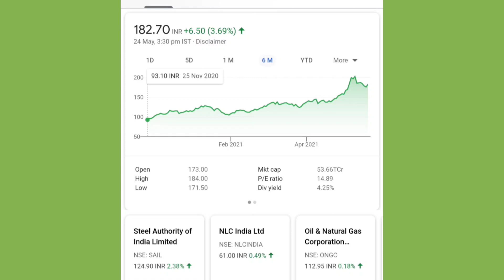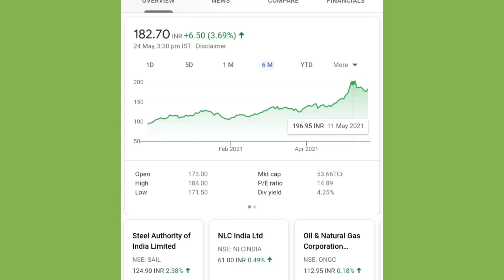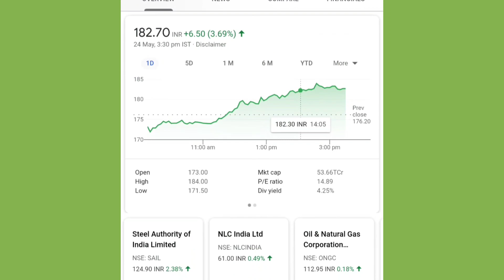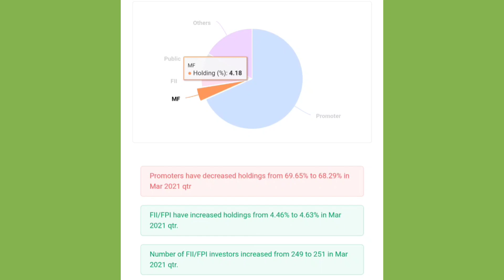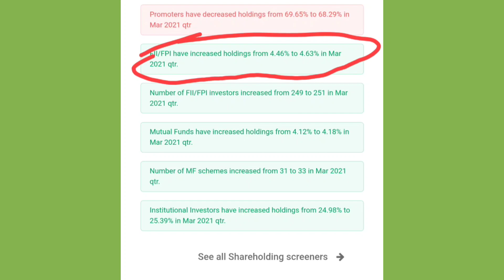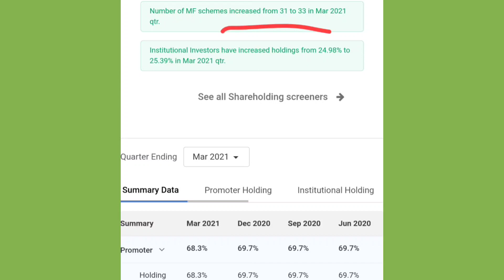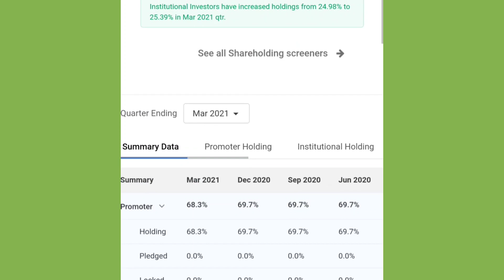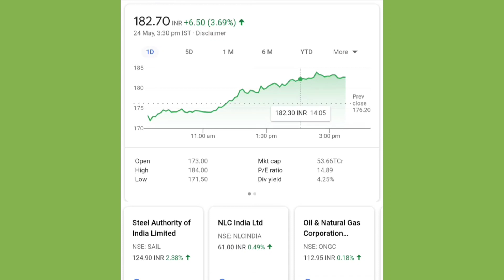NMDC SHARE ANALYSIS | NMDC STOCK UPDATE | NMDC SHARE PRICE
Follow the link to Open Free DEMAT and Trading account with one year free AMC from Angel Broking.

We are making YouTube videos of stock to give Knowledge and Education purpos and do not take any liabilities of any stocks. Before Buy or sell any stocks please consult with your Financial Advisor or do your own research.

■ We advises users to check with certified experts before taking any investment decisions.

@finyoedge market
finyoEdge market